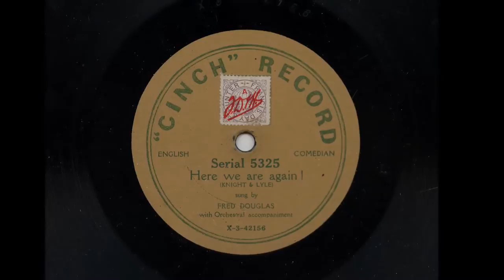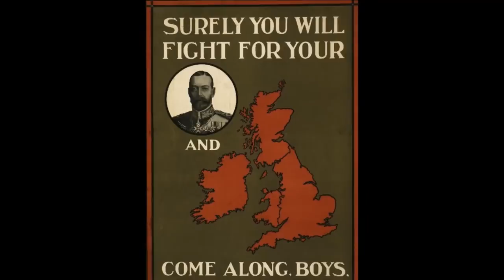Fred Douglas 'Here We Are Again!' Original 1914 Acoustic 78 rpm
Fred Douglas's version of the optimistic WWI song 'Here We Are Again', the words look to 'the boys finishing up with Herman and Max, unfortunately the war wasn't going to be over for another 4 years.
Lyrics
The poets, since the War began,
 Have written lots of things
 About our gallant soldier lads
 Which no one ever sings.
 Although their words are very good,
 The lilt they seem to miss:
 The Tommy likes a tricky song,
 The song that goes like this:

 CHORUS
 Here we are! here we are! here we are again!!!
 Pat and Mac and Tommy and Jack and Joe.
 When there's trouble brewing
 When there's something doing.
 Are we downhearted? No! Let 'em all come!
 We're fit and well, and feeling as right as rain.
 Never mind the weather.
 Now then, all together
 Hullo! Hullo! Here we are again!

 And when the boys have finished up
 With Herman and with Max,
 And when the enemy's got it
 Where the chicken got the axe,
 The girls will all be waiting,
 Midst the cheering and the din,
 To hear their sweethearts singing,
 As the ship comes sailing in.